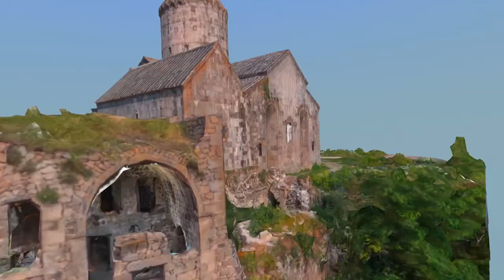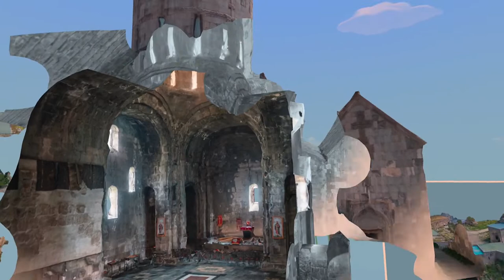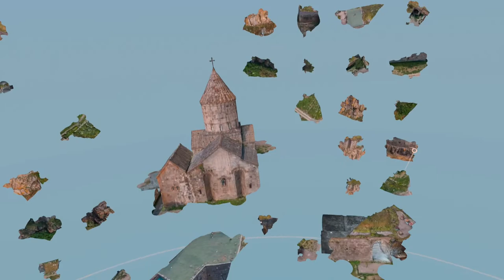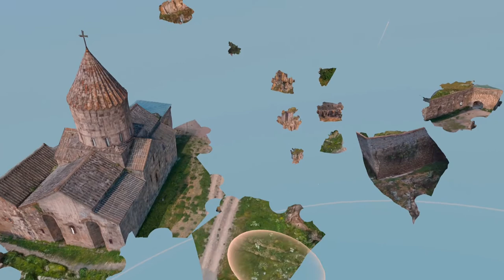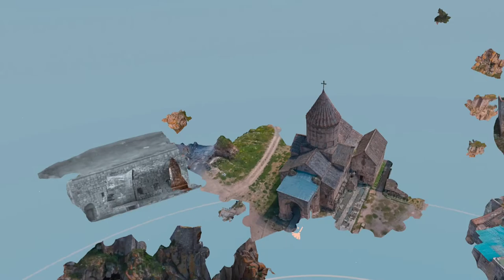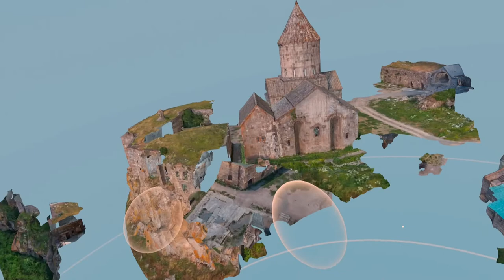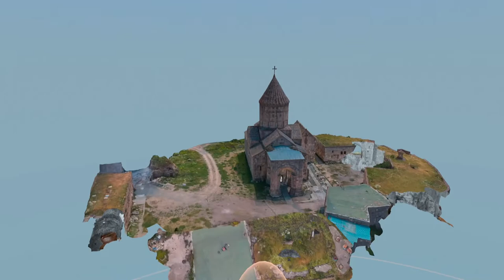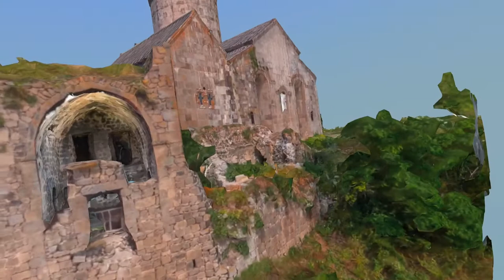Puzzling Places - Tatev Monastery | Oculus Quest 2 Playthrough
Puzzling Places Tatev Monastery in Armenia 50 Pieces Oculus Quest 2 Playthrough.